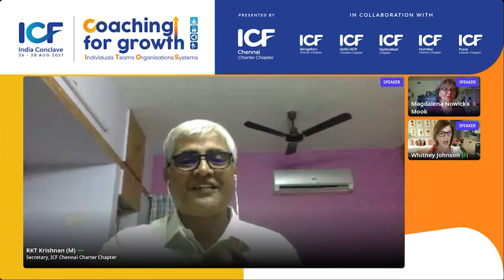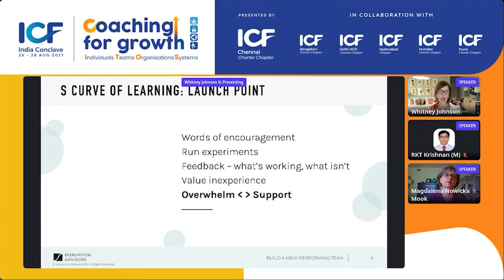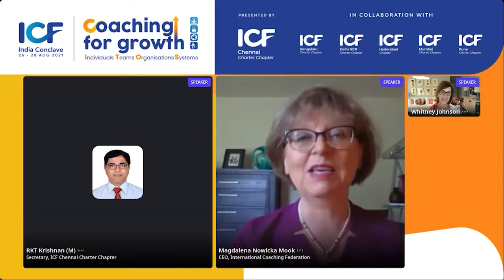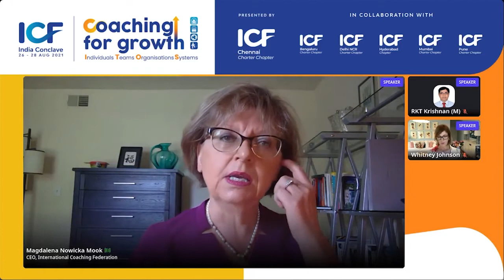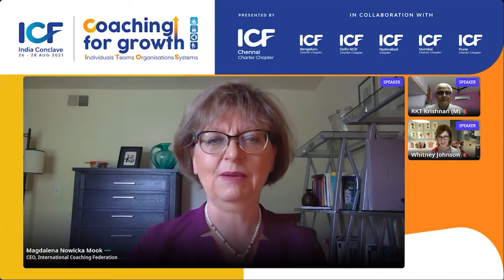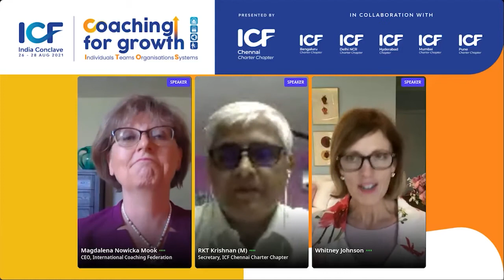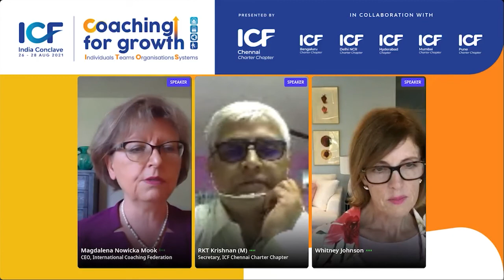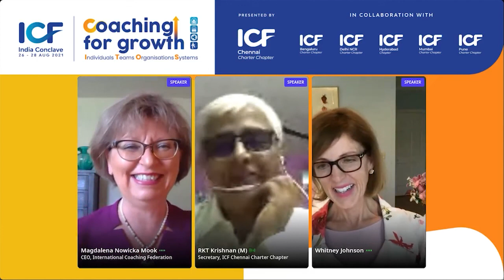Coaching to navigate crossroads - Power Talk - ICF India Conclave CFG ITOS 2021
ICF India Conclave 2021 was a unique coming together of the entire Coaching ecosystem, and a powerful embodiment of Coaching itself! With Coaching & Growth at its heart, the Coaching Conclave of the Year focused on holistic growth – for Individuals, Teams, Organizations & Systems. A truly global virtual experience in reach and relevance, it provided the space for participants to come together to collaborate, connect, network, learn, and above all GROW.

The Conclave was brought to life through 45 thought-provoking & high-impact sessions that offered powerful learning, presented by 83+ world-class speakers that included masterful coaches, distinguished leaders, renowned experts & powerful change-makers. Our galaxy of speakers shared their ideas and experiences on a wide array of coaching topics that left the participants truly inspired!
Coaching For Growth ITOS 2021 was one mega learning festival!

This Conclave is also our way to support Coaching Awareness and so we are excited to share many of the Conclave session recordings with those who could not attend the event. Because Coaching, Learning & Growth are for Everyone!

A power talk by Magdalena Nowicka Mook (CEO, ICF) and Whitney Johnson (Author and CEO, WLJ Advisors), this session offered invaluable insights into how coaches can enable their clients to navigate crossroads in their lives. What clients may need are words of encouragement to run experiments, feedback on what's working and what's not, learn to value and learn from experience, and be encouraged to stretch.

The session also introduced the audience to a valuable framework - the S Curve of Learning. On the S-Curve, wherever one is, one needs to make choices and making choices is emotional. One must be at peace with the outcomes. Biases influence our decisions, and at crossroads, one often has important choices to make. Having the support of a professional coach at that time helps one blend emotions with reason to create the mindset of acceptance of the outcome, overcome biases and get to a perspective that will enable optimal decision-making. This session was hosted by RKT Krishnan, Secretary, ICF Chennai Charter Chapter.

Tune in, now, to hear more! Don’t forget to leave a comment on learnings and take-away from this session.